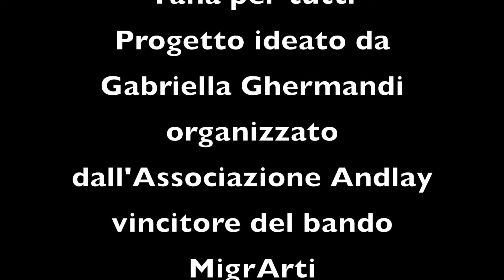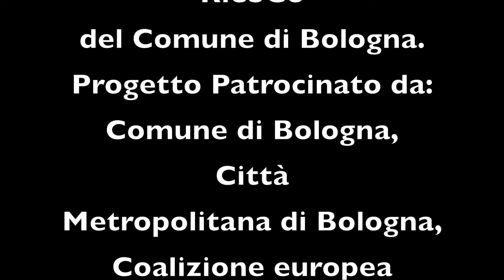Musica e Gioco "Tana per Tutti"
Laboratorio "Musica e Gioco", Danilo Mineo e Pasquale Mirra, con la 5a delle Ongaro Cremonini di Bologna, nella restituzione sulla conduction danza il ballerino etiope Melaku Belay